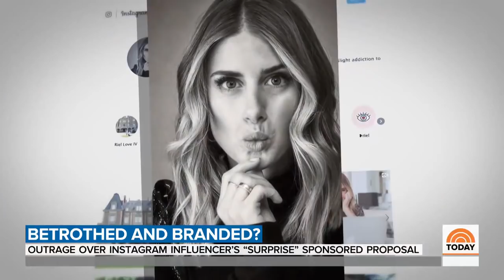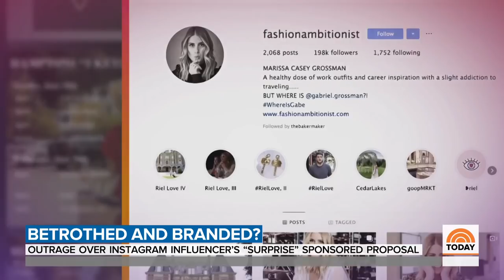Outrage Grows Over Instagram Influencer ‘Surprise’ Sponsored Proposal | TODAY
One couple’s “surprise” engagement may not be the happily ever after they’d hoped for, as many question if the viral proposal was staged as part of a calculated business strategy. NBC’s Morgan Radford reports for TODAY.